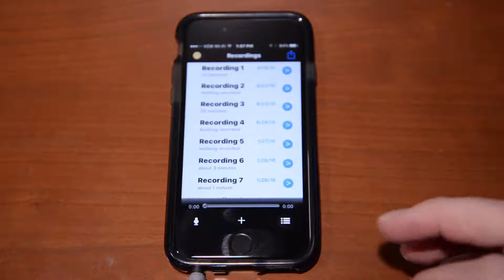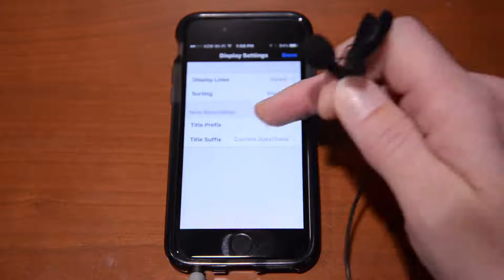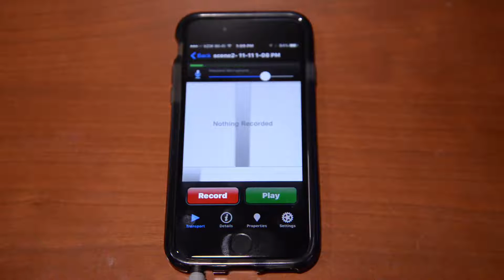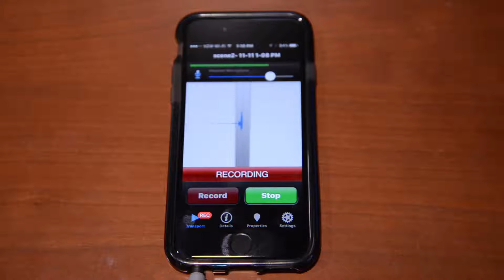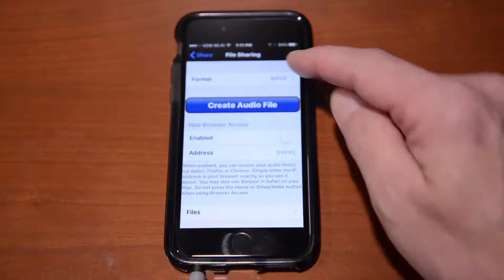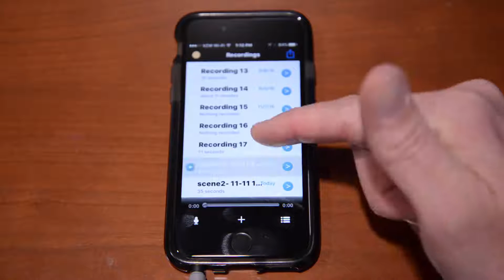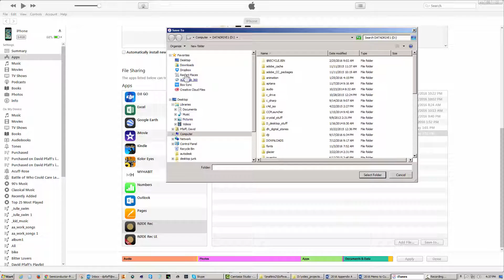recording w rode rec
Tutorial on recording audio with a Rode Smart Lav mic to an iOs device.